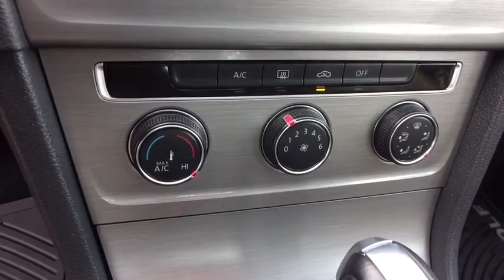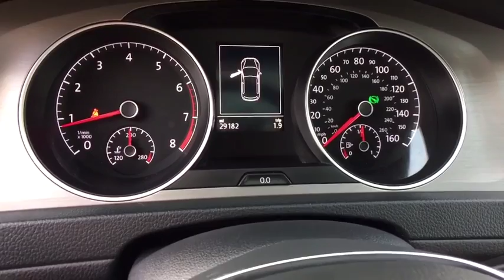2016 Volkswagen Golf Summit, Short Hills, Livingston, Westfield, Maplewood, NJ MD200097A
Gray Used 2016 Volkswagen Golf available in Summit, New Jersey at DCH Millburn Audi. Servicing the Short Hills, Livingston, Westfield, Maplewood, NJ area.
2016 Volkswagen Golf TSI S 4-Door - Stock#: MD200097A - VIN#: 3VW217AU3GM057927

This Value Certified 2016 Volkswagen Golf TSI S 4-Door Comes with This vehicle comes with the following: 60-point Inspection and Quality Guarantee, 3 DAY/300 Mileage $0-Deductible Powertrain Warranty, CARFAX Vehicle History Report, Fair Market Price and Competitive Validation, *See dealer for details.Some of our used vehicles may be subject to unrepaired safety recalls. Check for a vehicle's unrepaired recalls by VIN OWNER, 5 SERVICE RECORDS FOUND ON CARFAX, NO ACCIDENTS on CARFAX